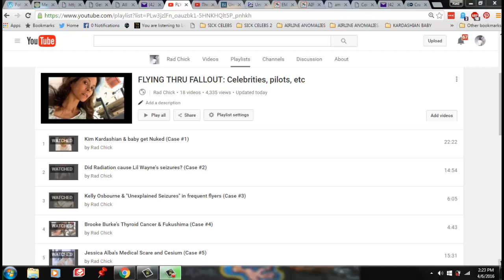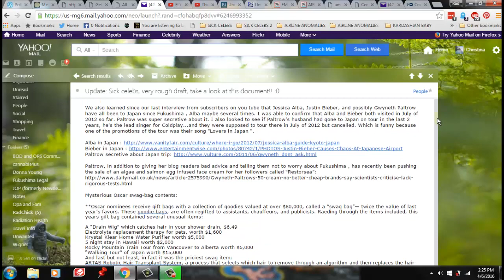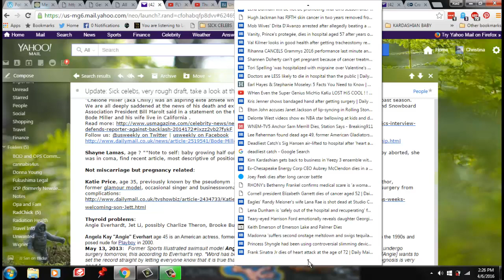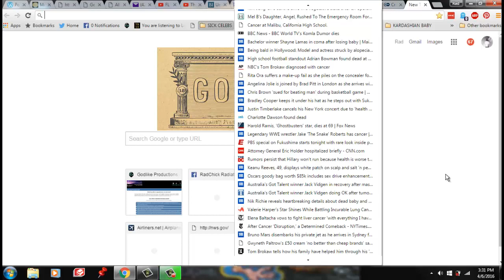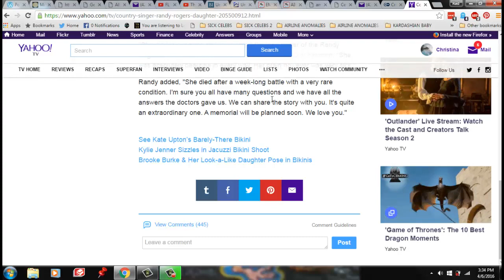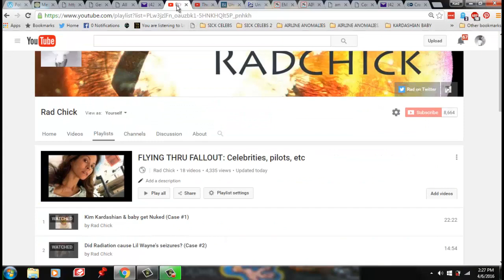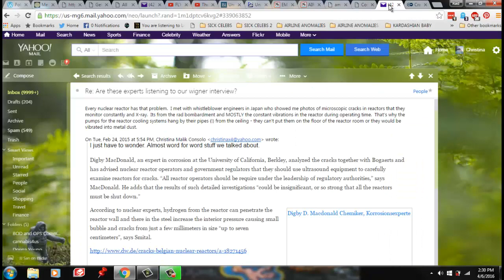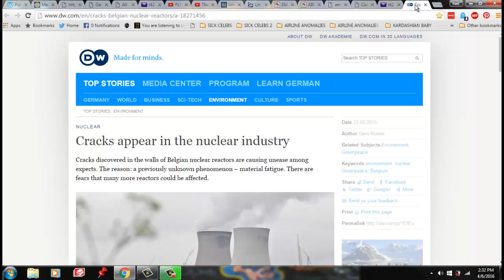Fukushima Kill List: Celebrity Edition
As promised, here is the list of what I have collected since Leuren Moret and I did our original "Nuked in the Skies" series covering sick celebrities, and what I have collected since "The Wigner Effect" series, in terms of aviation anomalies post-Fukushima.

*Note from RC: In February of 2014, we discussed ‘flying through fallout’ and the effect it has had on the health of pilots, flight crews, and frequent fliers since the Fukushima accident in Airline Anomalies Post-Fukushima. Following that interview, and in conversations with both pilots and nuclear engineers who reviewed our material, it became increasingly apparent that an even greater concern may be the compromised integrity of aircraft that have been flying through radioactive fallout for the past three-and-a-half years. So we embarked on a new journey, which involved charting the numerous aircraft emergencies and crashes post-Fukushima. We uncovered extraordinary scientific studies from weapons testing, nuclear labs, aerospace, previous nuclear accidents such as Sellafield and Chernobyl, and from the IAEA on accelerated metal fatigue and material science studies done in radioactive environments. We found similar data in regards to glass, electrical components, and computer systems. Discussions about how to approach this subject and its numerous complexities across multiple fields of science posed a unique set of challenges, and needed to be laid out carefully pre-interview so that people could easily digest this important information, regardless of their field of study. And, most importantly, keeping up with the ever-growing list of plane emergencies and crashes, and approaching each instance with a critical eye. This interview is the result of that investigation."

Enenews published April 8th 2016:
Nuclear Engineer: “Alarm bells” are going off over Fukushima plume coming to US West Coast — People will be dying from radiation that’s flowing across Pacific — Massive amounts of nuclear waste are flowing into ocean every day, and will for more than a century — “We’ve contaminated the biggest source of water on planet, and there’s no way to stop it”

RadChick4Cast on Twitter
Team_RadEye on Twitter

"I doubt if you will ever find anything better to render death to an enemy than Wigner Dust. Fukushima is an industrial plant for creating the dust, the worse weaponized powder ever created, Wigner Dust with one exception -- radioactive nano particulates; and the process of making this dust is enough to kill the entire planet, much less the continuous dust releases for thousands of years."
~ Laurens Battis, ex-Navy Engineer